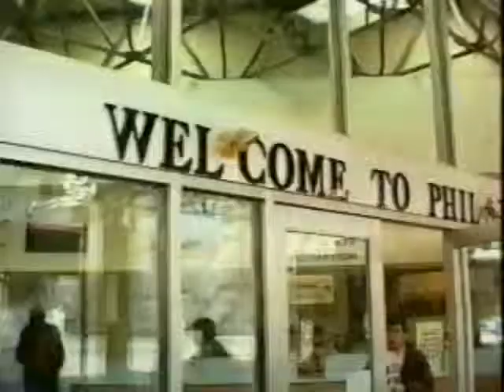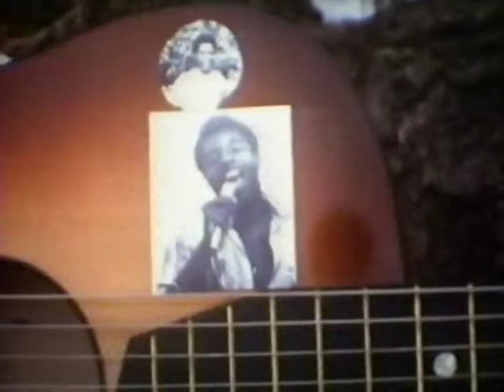African Guitar by Gerhard Kubik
Solo fingerstyle guitar filmed in the field, 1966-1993. Includes Mwenda Jean Bosco and six more guitarists from all parts of Africa (60 mins)